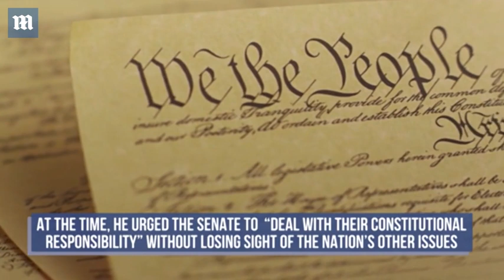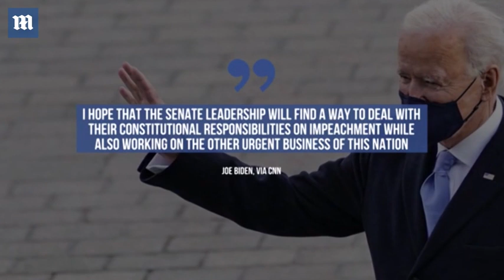President Biden says the Impeachment of Trump 'has to happen'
President Joe Biden says the Impeachment of former President Donald Trump 'has to happen.'